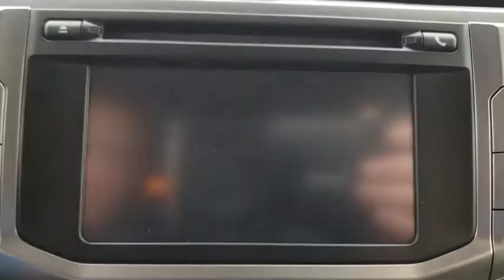2018 Toyota 4Runner Muskogee, Tulsa, Broken Arrow, Joplin, Owasso, OK 186446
Super White N 2018 Toyota 4Runner available in Muskogee, Oklahoma at James Hodge Toyota. Servicing the Tulsa, Broken Arrow, Joplin, Owasso, OK area.